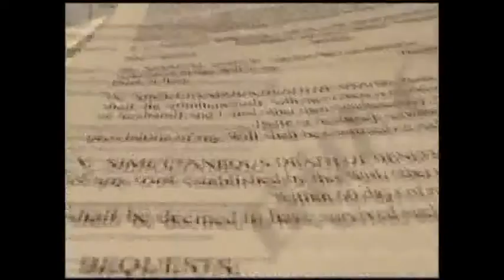ENTREVISTA MICHELLE ROGEL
En Entrevista Con La Actriz Michelle Rogel Nos Comenta Sobre Su Visita Al Municipio Tejupilco